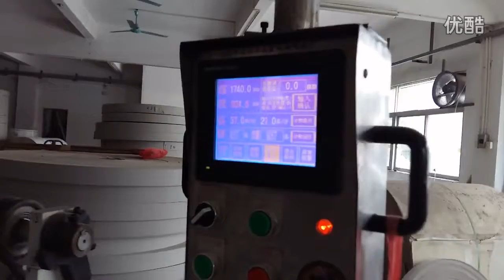Maquina para fabricar tubo de carton